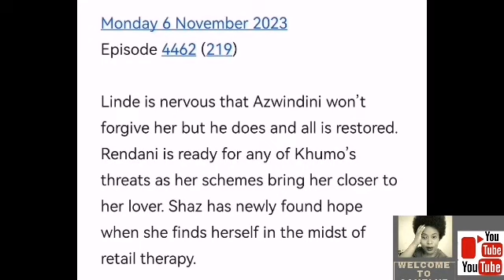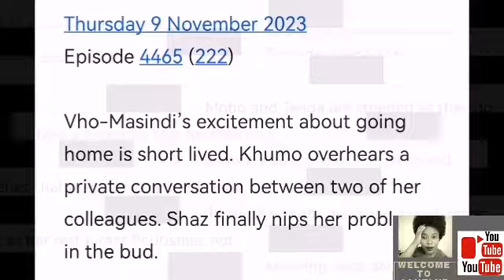Muvhango 06 November 2023 | Poor Mpho.